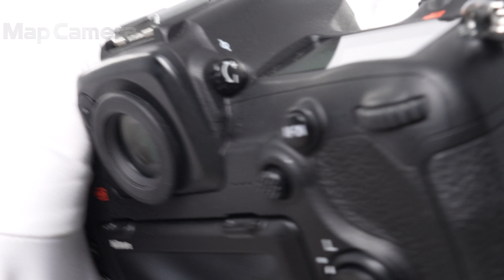Nikon(ニコン) AF-S DX NIKKOR 35mm F1.8G 難有品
Nikon(ニコン) AF-S DX NIKKOR 35mm F1.8G

【付属品】
付属品なし

【外観】スレキズあります。
【商品状態・不具合について】レンズ内にクモリが有ります。難有品のため全てのチェックはおこなっておらず、記載した症状以外にも不具合のあるおそれがあります。